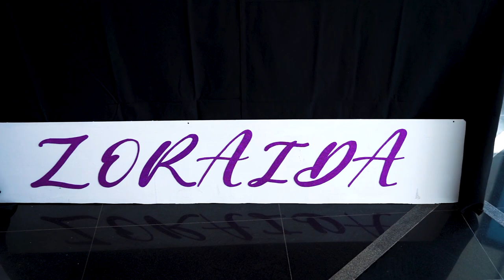International Women's Day Celebrations - William Angliss Institute @ SLIIT - 8th March of 2021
International Women's Day Celebrations at William Angliss Institute @ SLIIT - Sri Lanka -  8th March of 2021 - Trailer

The Sri Lankan Tourism and Hospitality Sector has experienced  various changes throughout the years, but embracing revolutionary concepts and movements within the industry in recent times has had the eyes of revolutionary women guiding the growth of this expansive Industry.

During International Women’s Day, the William Angliss Institute @ SLIIT invited and hosted the most iconic women who have had a major impact and have innovated the development of the Sri Lankan Tourism and Hospitality Sector. The panel discussion featured a collection of outstanding role models who shared their unique backgrounds and stories of success, each with an impactful message to all the hard-working women within the Industry. Get ready for these empowering messages discussed by these highly esteemed panelists, releasing soon from the William Angliss Institute @ SLIIT.

William Angliss Institute at SLIIT

women's day whatsapp status tamil
women's day whatsapp status
women's day
women's day status tamil